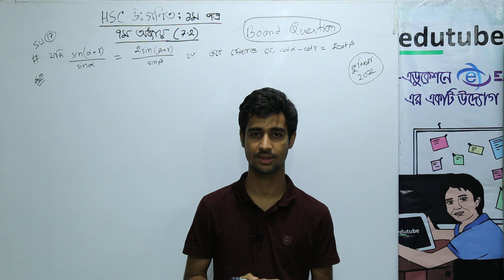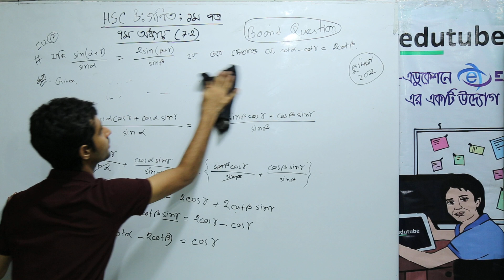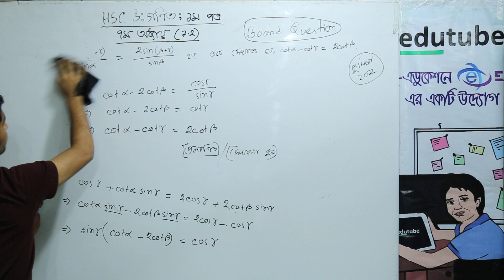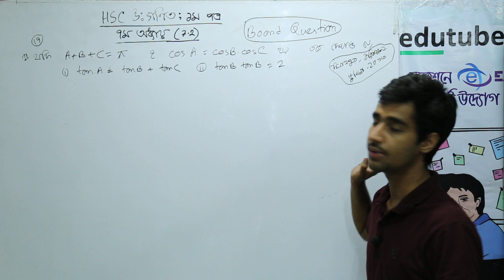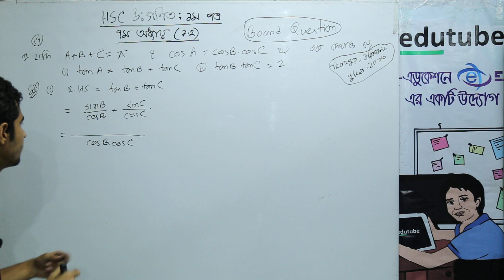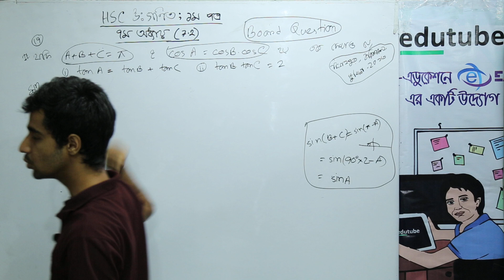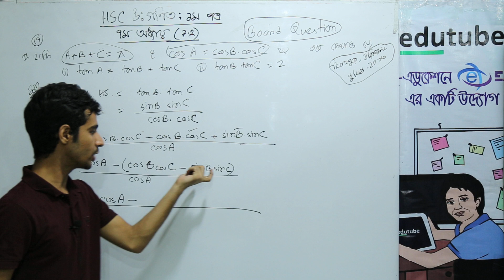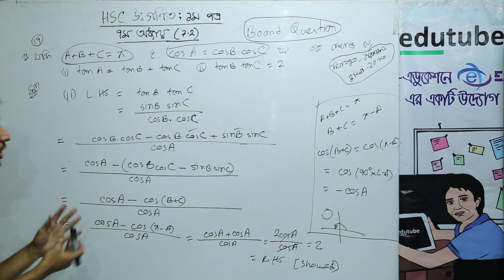HSC Math 1st Paper,Chapter 7 2,ত্রিকোণমিতি,Board Question Solve 3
এইচ এস সি উচ্চতর গণিত ১ম পত্র- সংযুক্ত কোণের ত্রিকোণমিতিক অনুপাত অধ্যায়ের আলোচনা চলছে  এ কে এম রোকনুজ্জামান সনেট স্যার ( গণিত বিভাগ, ঢাকা বিশ্ববিদ্যালয়) -এর সাথে। আরও অনেক ক্লাস পাওয়া যাবে, edutubebd.com সাইটের LIVE CLASS সেকশনে। edutubebd নামে সার্চ দিয়ে,ফেসবুক group এ join কর, সব ধরনের আপডেট পেতে।